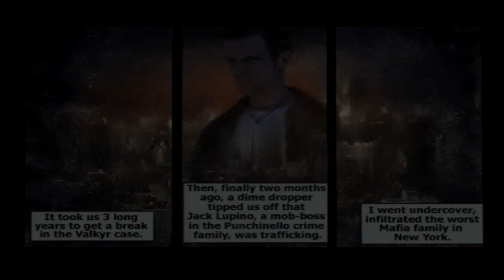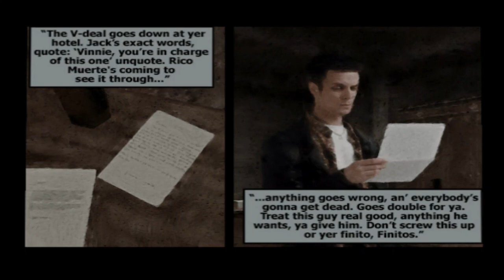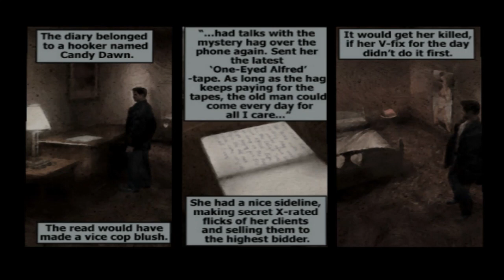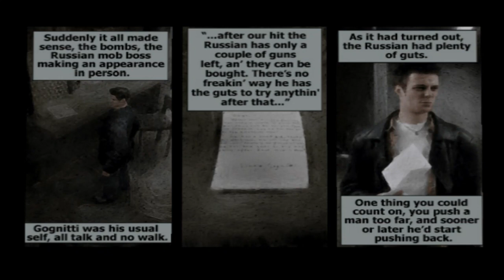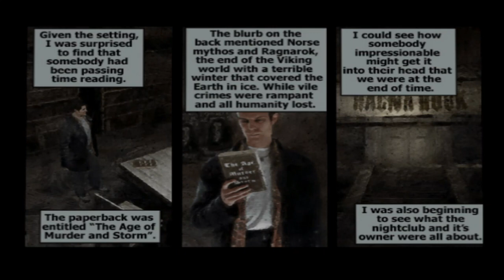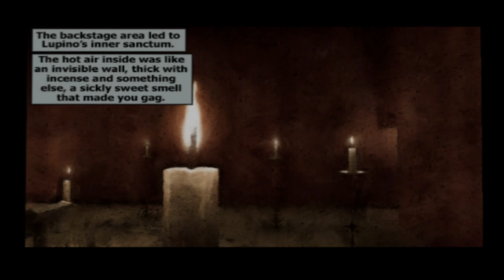Max Payne Part 1 - The American Dream - No Commentary (PCSX2)